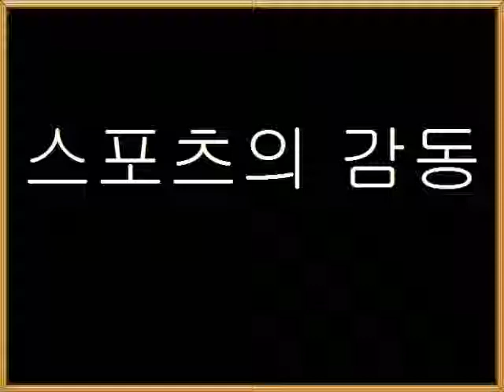배구.wmv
더많은 동영상 감상하고 싶으신 분은,
제 블로그 방문해 주셔요.